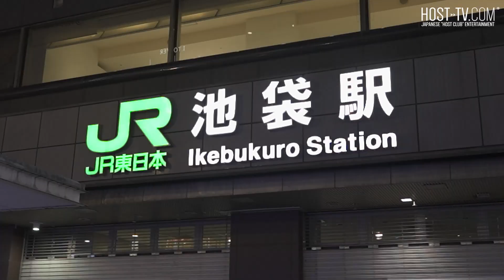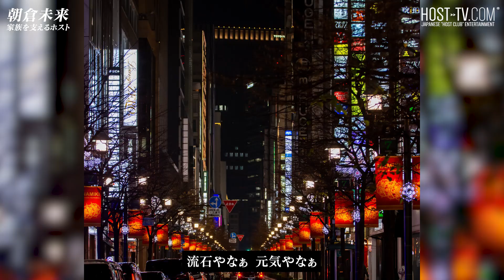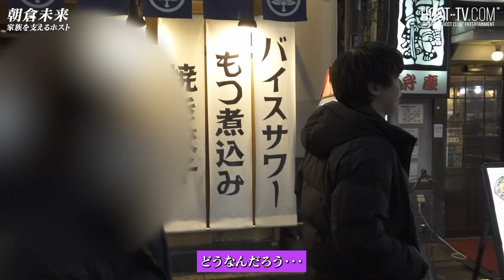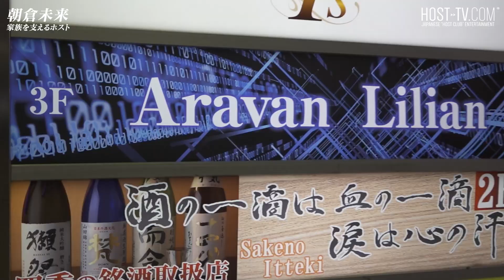【家族をホストクラブへ】4年ぶりの再会。激変した孫を見て祖母が想いを吐露【Aravan Lilian】